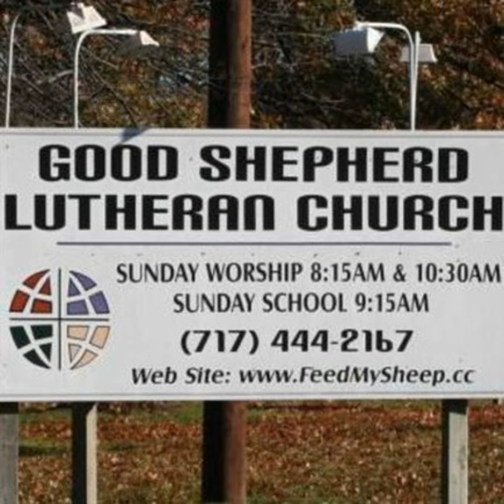November 21st Lessons and Sermon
First Reading - Daniel 7:9-10, 13-14

Psalm 93

Second Reading - Revelation 1:4b-8